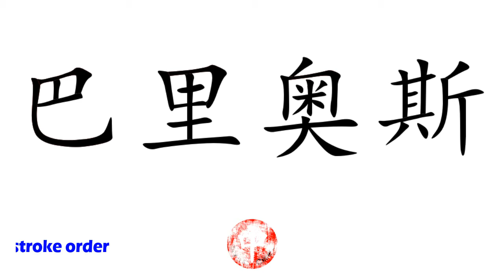How to Say Your Name BARRIOS in Chinese?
*Formal* Chinese translation of your name BARRIOS. This video shows how native Chinese speakers pronounce and write it (the stroke sequence in Chinese).

-- topic suggestion
-- constructive feedback
-- quick questions